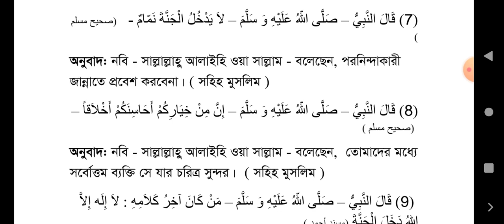কেজি হাদিস ৮